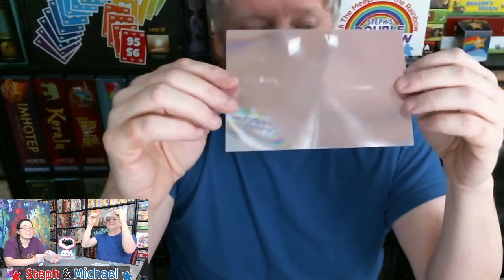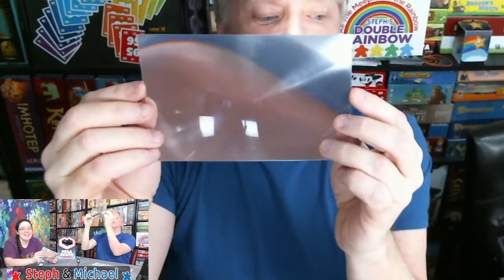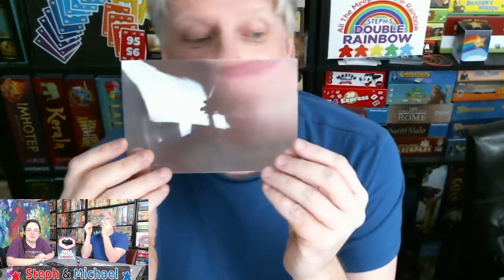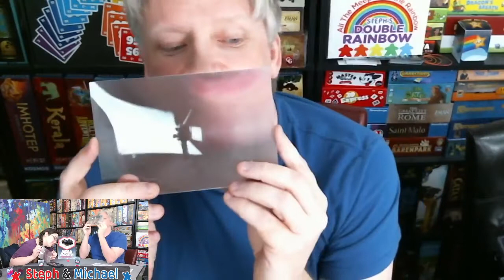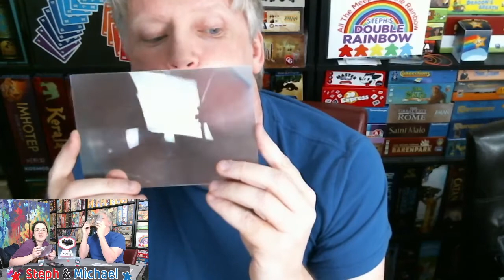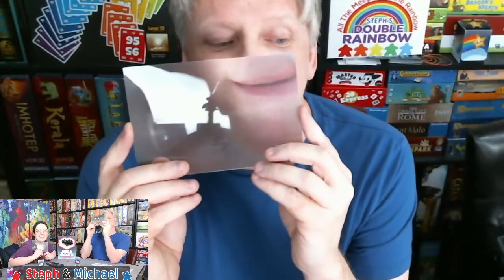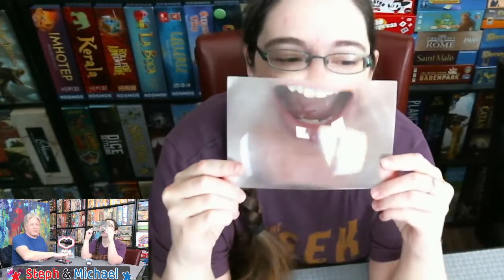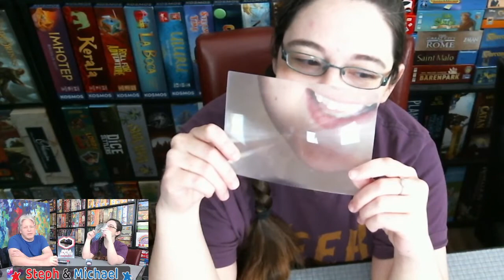All the Games with Steph: Mega Mouth - Big G Creative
Steph and Michael teach and playthrough Mega Mouth